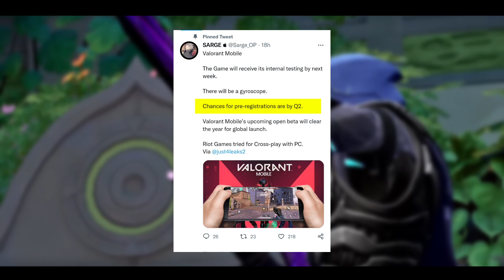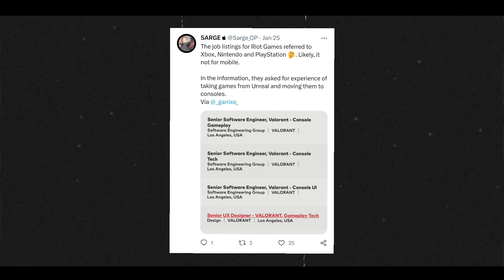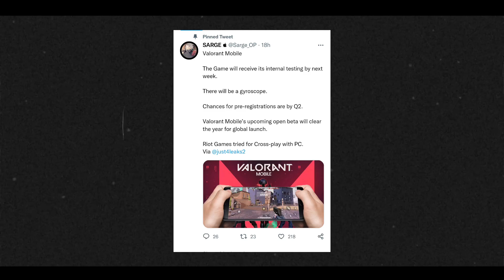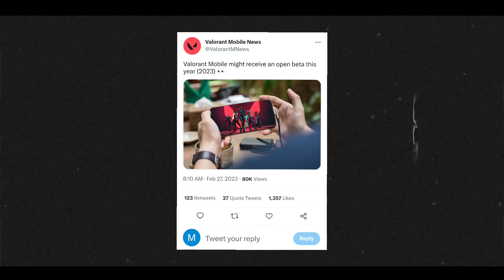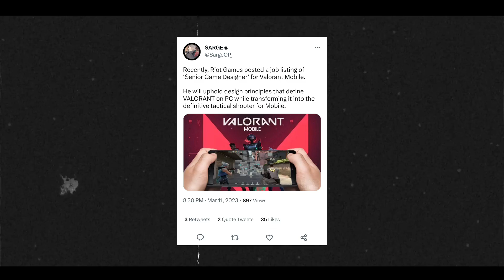Valorant Mobile Beta Test Release Date in India Here !!🔥 | How to Play Valorant Mobile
COMMENT DOWN ⏬